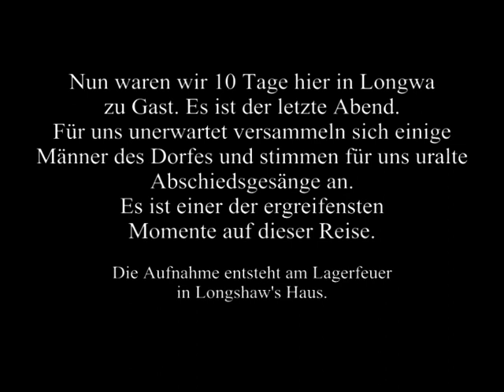Abschiedsgesänge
Nachdem wir ( Uwe Nebel und ich) 10 Tage in Longwa verbrachten, versammelten sich am letzten Abend einige Männer des Dorfes und stimmten uralte Abschiedsgesänge an. Es war einer der ergreifensten Momente dieser Reise. Zum Schluss singen wir alle gemeinsam: Good bless my Nagaland
Einblicke in das Leben der Konyak im Nagaland.
Im Andenken an meinen Freund Longshaw aus Longwah und Alo aus Nangnui.
Es ist einer meiner ersten Filme über das Nagaland.
 Die Qualität entsprich schon lange nicht mehr den heutigen Anforderungen. Auch der Schnitt und Kameraführung läßt so manches zu wünschen übrig , aber das ist nicht wichtig.
Wichtig für mich, ist die Frage, was ist aus den Jungs und Männern geworden, welche ich damals ( auch in meinen anderen Filmen) "dokumentiert und portraitiert " habe.
Ich habe damals eine sehr gute Zeit mit ihnen verbracht und erinnere mich gerne UND ich möchte gerne wissen, wie es ihnen heute geht.
Wer also Informationen zu den abgebildeten Personen hat, der möge mich bitte kontaktieren. Auch ein "linke" und "teilen" würde mich sehr freuen und hilft vielleicht.
It is one of my first films about the Nagaland (in 2009)
Simple documentation of life.

Since my last trip to this wonderful place much time has passed.

Do you know these men?
Has anyone of you contact with them?
Please, greetings to them and I would like to meet again.